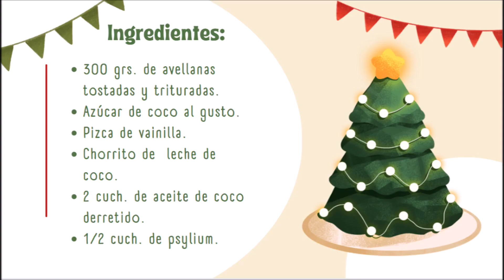Higienismo - Turrón de avellanas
Ingredientes:
300 grs. de avellanas tostadas y trituradas
Azúcar de coco al gusto o cualquier otro endulzante saludable en polvo.
Pizca de vainilla en polvo
Chorrito de leche vegetal
2 cuch. soperas de aceite de coco derretido.
1/2 cuch. de psyllium.
Opcional algarroba en polvo o cacao 100% puro sin azúcar en polvo por si quieres un turrón saber chocolate.